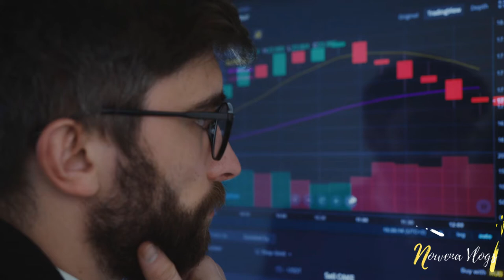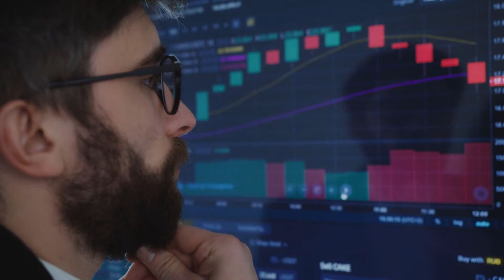Investment we can dive in and tips para hindi ma scam.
investment tips

credit Videoclips by David McBee, Alena Darmel, Kindel Media, Mixkit -Free Video Assets, Kelly Lacy, cottonbro ,Tima Miroshnichenko, and Artem Podrez from Pexels